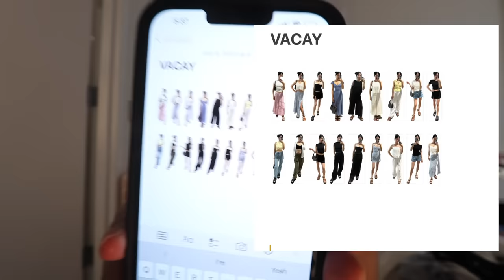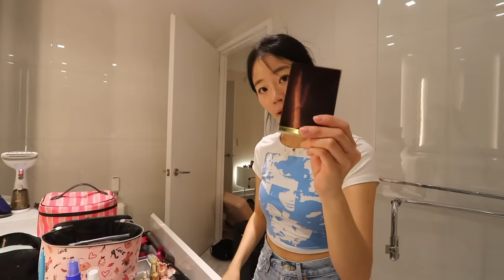Everything I did to prepare for KOREA! *haul*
Johnson & Johnson First Aid to Go! Portable Mini Travel Kit - 12pc
Cerave Face Wash, Hydrating Facial Cleanser for Normal to Dry Skin